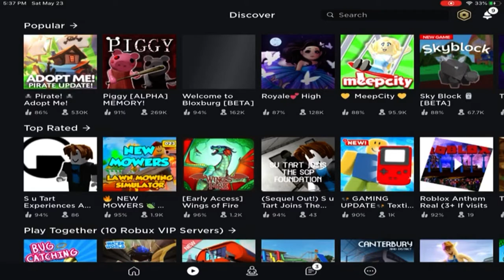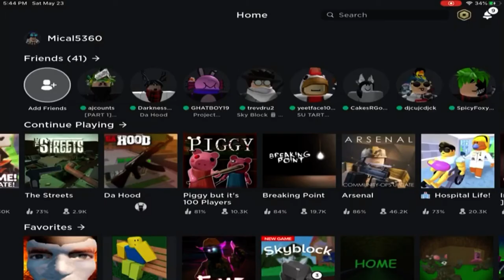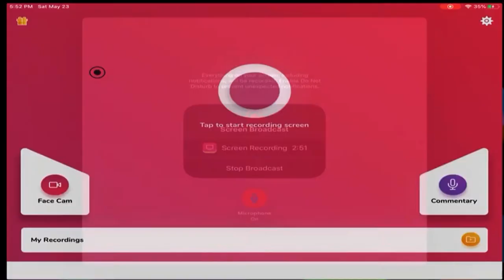Bacon and piggy